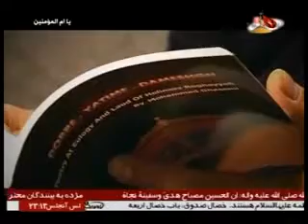راه ماه - پارت 4